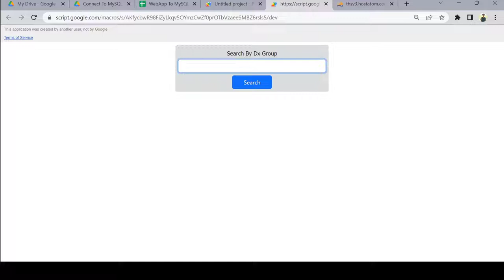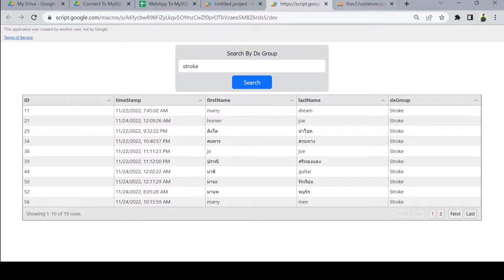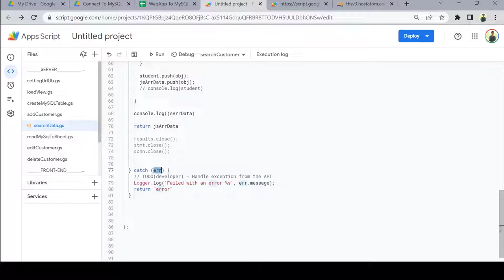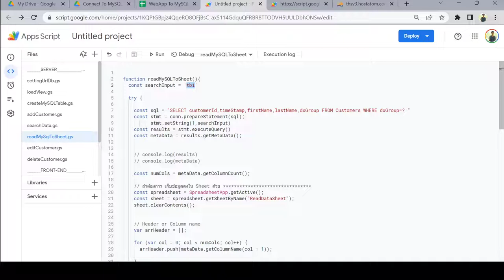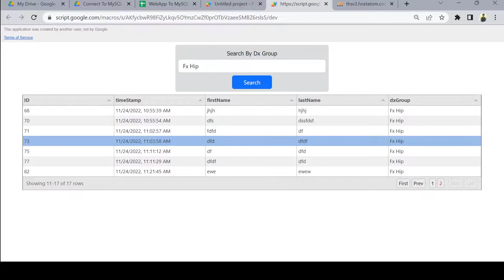Search in MySQL Database and Display in Tabulator - WebApp connect to MySQL Database